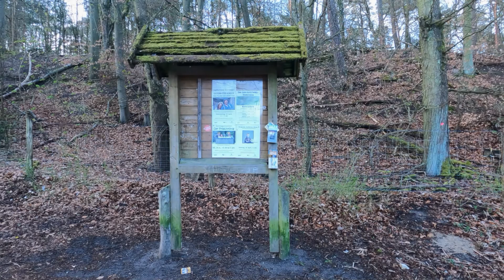Grunewaldsee, Berlin, Steglitz/ Zehlendorf, Ausflugsziel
Frühlingsspaziergang am Grunewaldsee (Berlin)